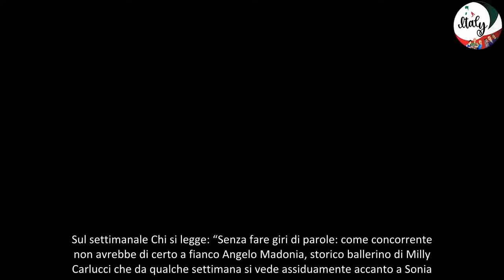ANGELO MADONIA LE PRIME PAROLE SU SONIA BRUGANELLI “STIAMO VIVENDO QUALCOSA DI MOLTO BELLO” E SU EM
Protagonista di Ballando Con Le Stelle prima e poi del gossip per via della relazione con Ema Stokholma intrapresa sul dancefloor di Raiuno, Angelo Madonia continua da mesi ad alimentare la cronaca rosa per la storia nata con Sonia Bruganelli
Il danzatore siciliano si è raccontato sulle pagine di Novella 2000 : sulle pagine della rivista gossip Madonia ha ripercorso la carriera esplosa nel 2006 quando ha partecipato per la prima volta allo show del sabato sera condotto da Milly Carlucci in coppia con Pamela Camassa. Successivamente si era dedicato ad altri progetti fino a quando tre anni fa la presentatrice l’ha voluto ancora una volta nel cast del programma: “Ho curato la parte serale di Amici di Maria De Filippi e poi nel 2017-18 ho rincontrato Milly Carlucci che mi aveva seguito, era fierissima di tutto quello che mi era accaduto e sono “tornato a casa”. Prima preparando gli ospiti, i ballerini per una notte, e successivamente nel cast fisso, prima con Ema Stokholma e poi con Paola Perego l’anno scorso. Da lì, due giorni dopo, sono andato a Madrid per fare Ballando con las Estrellas in Spagna. (Fonte Novella 2000)